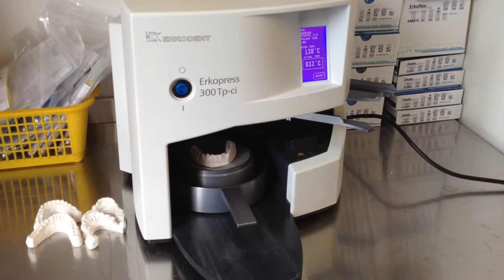Soft Bite Raising Appliance